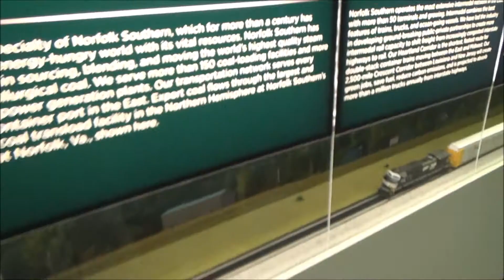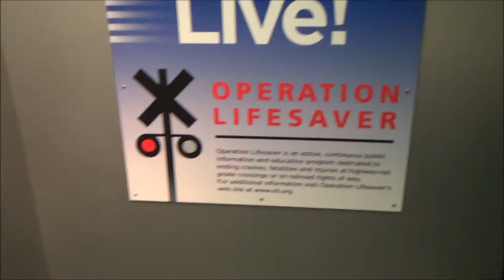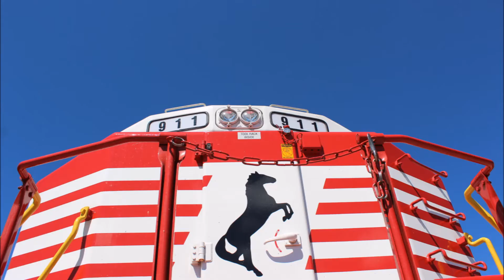Railfest 2015 With NS 9-1-1 and NS 6920!